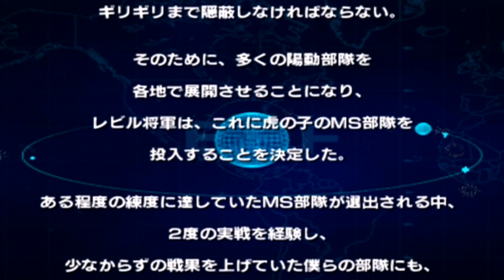機動戦士ガンダム MS戦線0079 連邦軍編③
「硝煙は雨に溶けて」

新機体・新武器使って遊ぶぞ(*'▽')
キャラは増えないのかな？